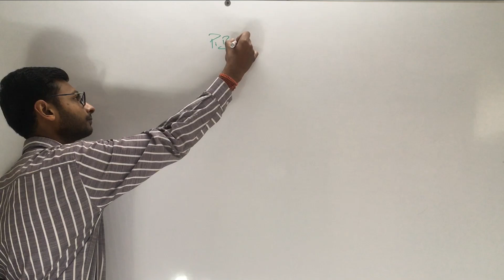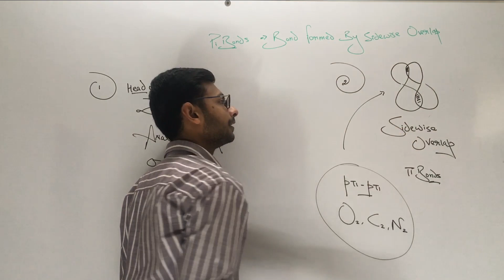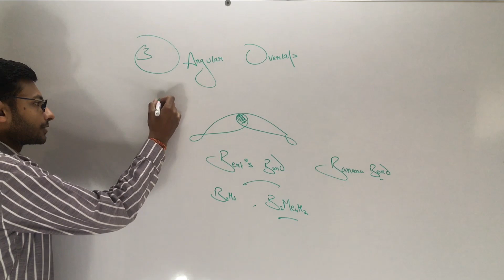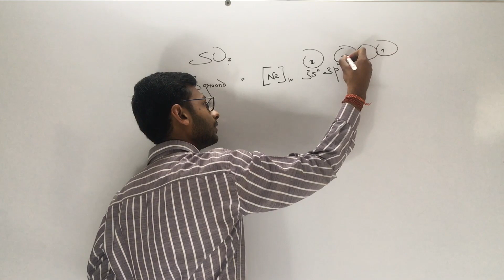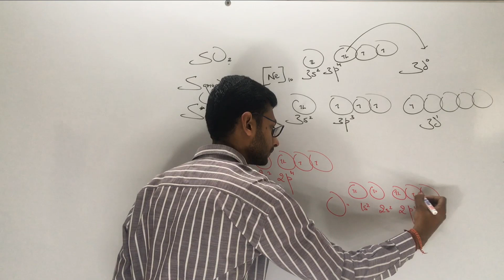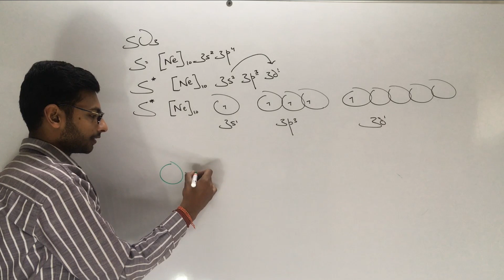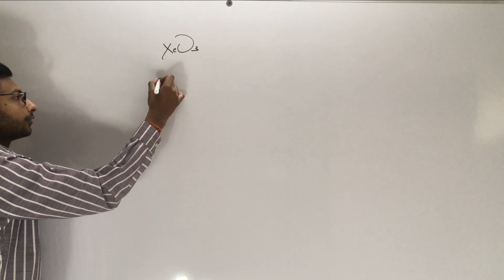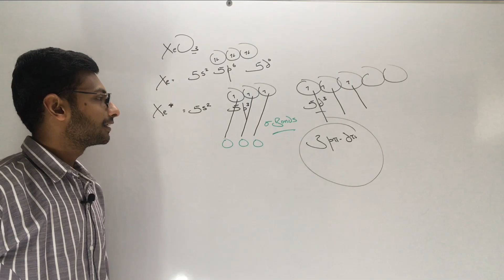Supertrick For p pi-p pi And p pi-d pi Multiple Bonds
Supertrick For p pi-p pi Ans p pi-d pi Multiple Bonds

Copying Content of this channel without prior permission of Sunny Garg ( Doctor Logics ) in written may lead to legal consequences.

doctorlogics sunny garg#sunny sir